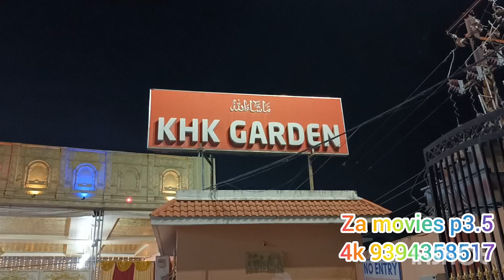Za movies wall led today 04-10-2023 p3.5(4k) jhirra